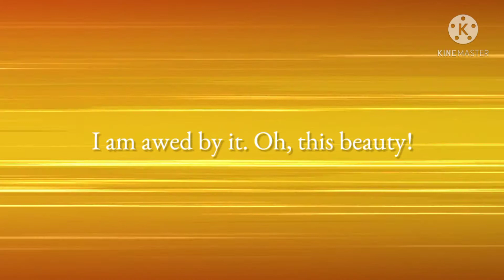There is so much beauty in the world/poetisch leben - my poems for you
Words & Voice: Monika Gadermaier-James